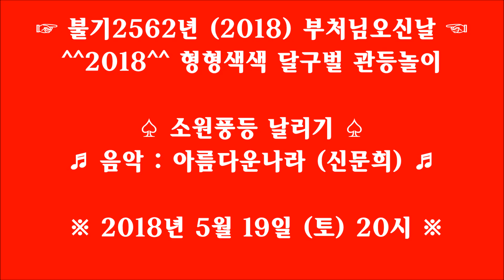^^2018^^ 형형색색 달구벌 관등놀이 소원풍등 날리기 ※불기2562년 (2018) 부처님오신날